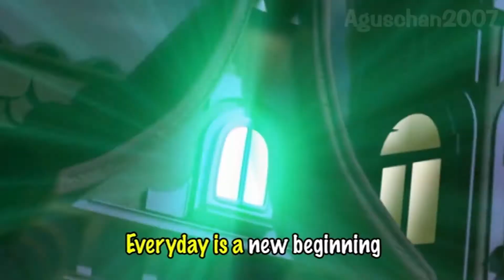Bratz Super Babyz "Feel The Power" Sing Along!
Ripped from the DVD's extras.